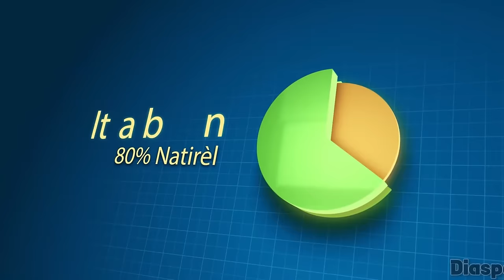2 Chef Gang Nan Viv Ansanm Bay Garyy Conille Yon Ultimatòm Chòk,